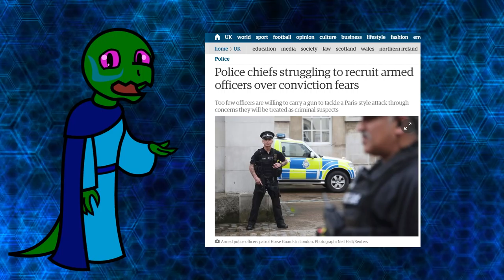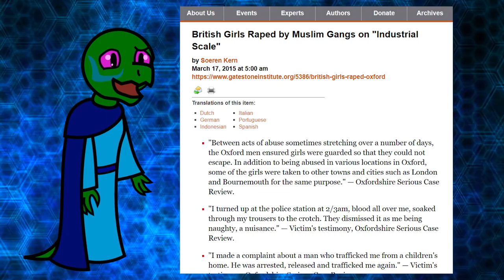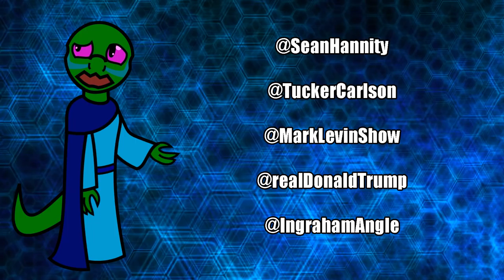Count Dankula Found Guilty (& What it Means)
Don't mind me, i'm just planting my flag in the ground as to where I stand.

Letter template (DO NOT use this if you are not in the UK)

Gatestone Institute - British girls raped by muslim gangs on industrial scale in Oxfordshire

Breitbart - Number of Rotherham Rape Gange Victims Rises to 1500

The Independent - Grooming Gangs Abused more than 700 in Newcastle

Mirror - Britain's Worst Ever Child Grooming Gang Exposed in Telford